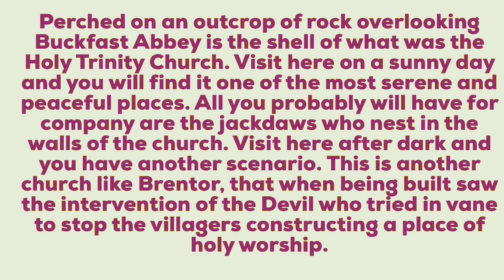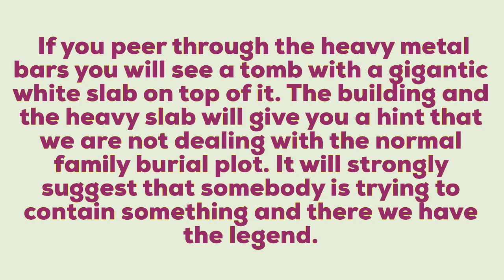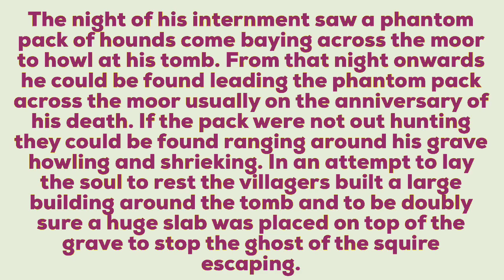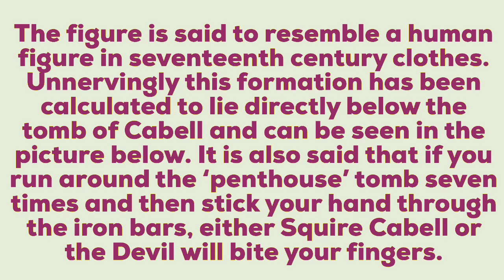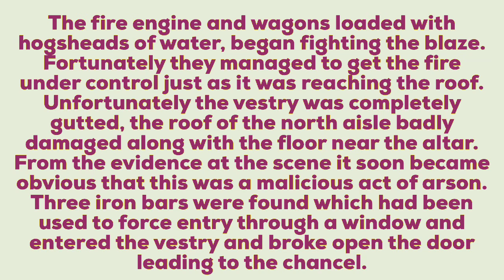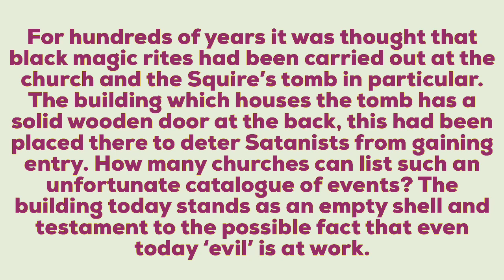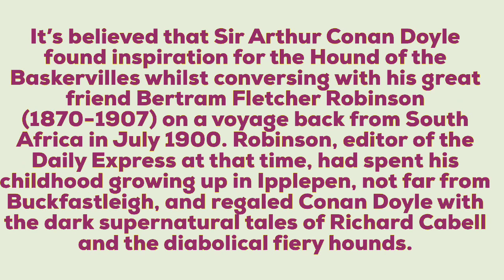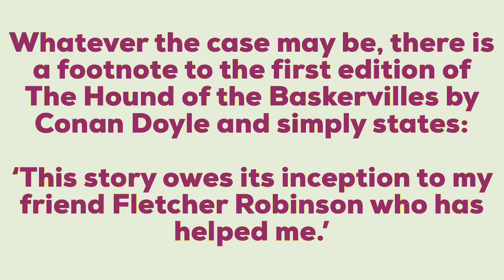Hell Hounds Of Buckfastleigh Church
This is the story of Holy Trinity Church located in Buckfastleigh, Dartmoor, Devon, U.K.

From the Devil to portals of hell, body snatchers to hell hounds, witchcraft, satanism, graveyards, cave systems, arson, murder, satanic rituals, headless horseman, this place has it all .

This is located only 25 miles from where I live.
I plan to go here for my first investigation when back out again. Looks a great place for one.

Hope you enjoy the video and location.

Sources for this story :

Legendary Dartmoor

Escape to Britain

Devon Live

Evening Herald / Plymouth Live

Video is the property of Jason Merrett C/O 1st Paranormal 2020.